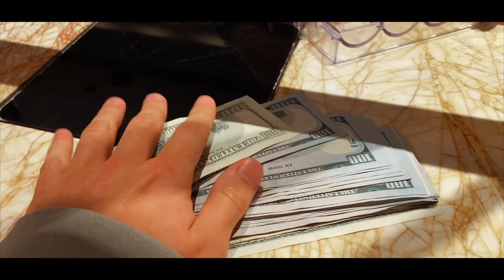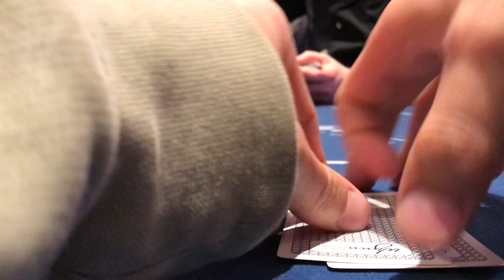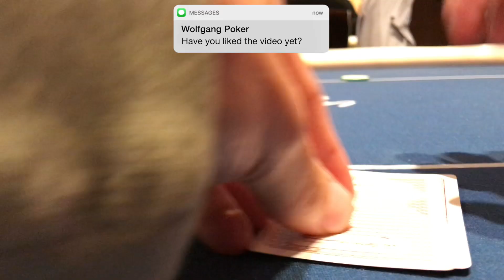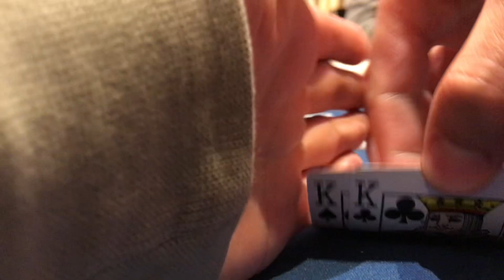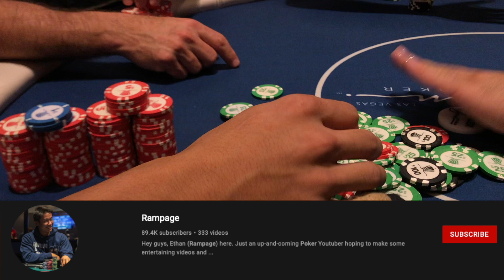$2400+ IN CRAZY 4-BET POT VS. RAMPAGE!! **INSANE SESSION | Poker Vlog #70